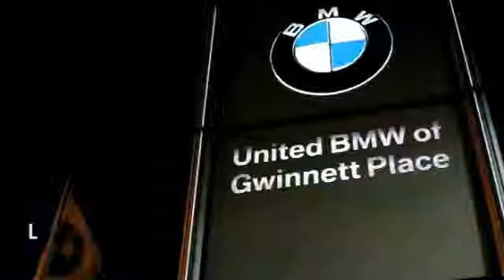1992 Mercedes-Benz 500 Series Duluth GA F32357B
1992 Mercedes-Benz 500 Series 500SL - $7880

: This Gorgeous 1992 Mercedes 500 Coupe has a Gray Exterior and a Light Gray Leather Interior! This vehicle comes loaded with Steptronic Automatic Transmission, Power Front Seats with Driver Memory, Power Windows/Locks, and Elegant Trim Kit! CENTER OF EXCELLENCE: BMW of North America has awarded United BMW with it's third consecutive Center of Excellence Award for 2013! United BMW is the only BMW dealership in Georgia to win this prestigious award! The Center of Excellence Award is reserved for dealers who distinguish their operation through exceptional performance, brand representation, and outstanding customer experience. This year, only 33 out of 339 BMW dealers nationwide were awarded the 2013 Center of Excellence! WHY BUY FROM US?: United BMW of Gwinnett is proud to offer the Southeast's largest inventory of Certified/Pre-Owned BMW's, and proud to be the #1 volume Pre-Owned/Certified BMW dealer in the Nation as well as the largest retailer in Penske Automotive Group.